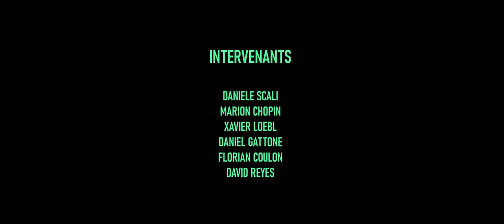STATION AGORA BACA2022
GRADUATION FILM 2022

Finally putting this out in the wild ! enjoy !

Made by :
Baillot Sixtine
Francesca Celia
Razafindrasoa Santia
Valquevis Benjamin
Welter Inès